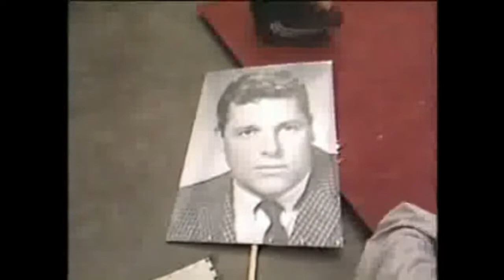1981 and 1984 Bradley Braves Clips - The Feud vs Tulsa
Clips from the 1981 and 1984 Bradley Braves seasons against the Tulsa Golden Hurricane that came to be known as "The Feud".